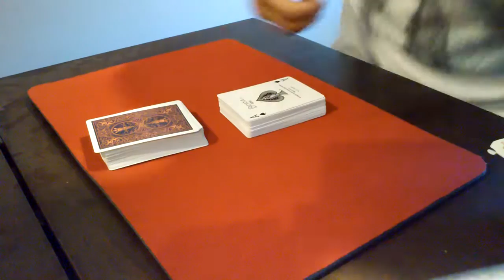The chosen card magically turn blue card trick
The deck I used first in the video is the bicycle indigo deck of playing cards and the second deck is a specialize deck. If you enjoy the video please give it a thumbs up thanks